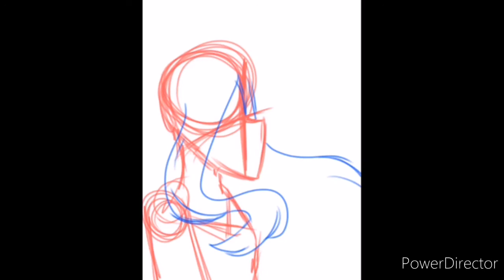☆I'm swimming in the ocean of fear☆ | speed-drawing | Relaxing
Hello! Today I posted a speed art of a drawing of my Oc under water!
In these days im listening to a lot of Powfu's songs, and a part of this songs lyrics caught my eye, the song is called "dead eyes" its a bit sad but it gave me the inspiration for this drawing!
Also, sorry if i havent uploaded a video in days, but i kinda going trought something in this time, im so sorry for not uploading ^^;;

My twitter: Juri draws something/ @juri_draws_art